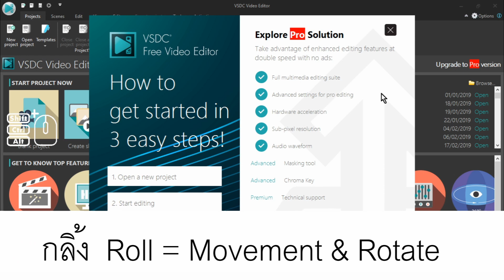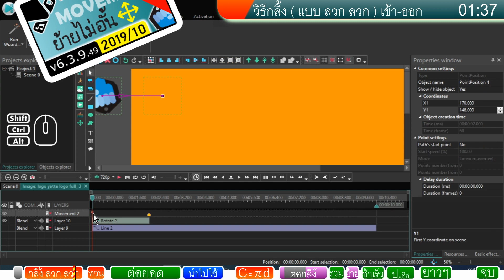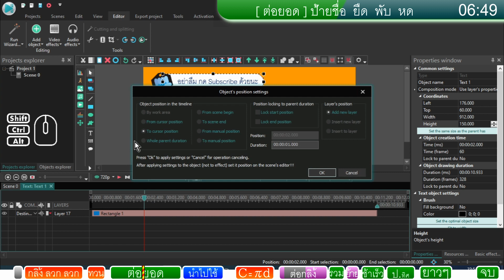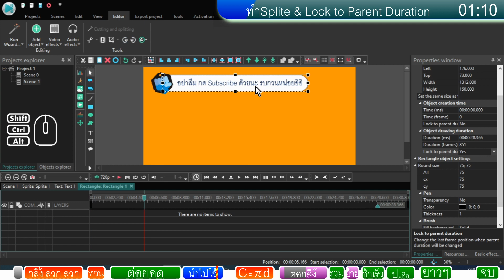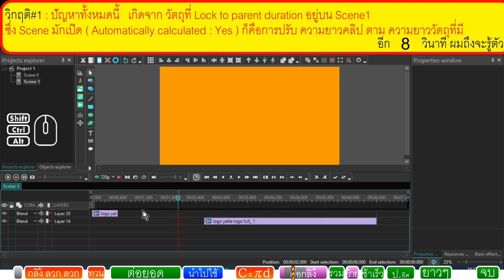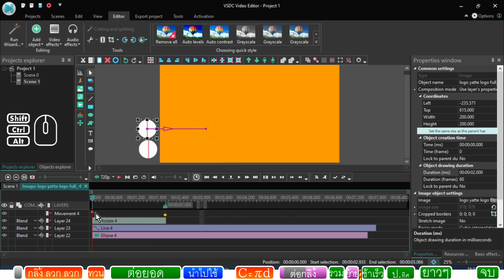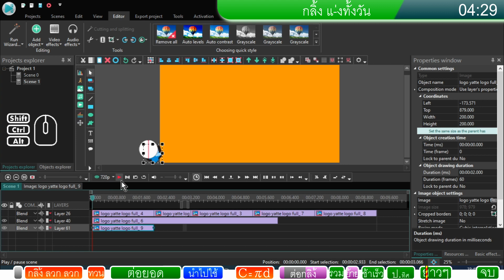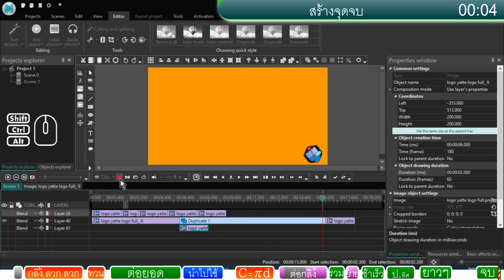VSDC 🎳 ROLL Part 1 กลิ้งกลม ( v6.4.2.102 , 2020/03 )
กลิ้งวัตถุ กลม  ด้วยคำสั่ง Movement กับ Effect Rotate

สูตรความยาวเส้นรอบวง
C = π d

C คือ ความยาวเส้นรอบวงกลม
π คือ  22 / 7
d คือ เส้นผ่าศูนย์กลาง

ดาวน์โหลด โปรแกรม VSDC Free Video Editor ได้ฟรีที่
ไม่มีจำกัดเวลา ไม่จำกัดประเภทไฟล์ ไม่มีลายน้ำ